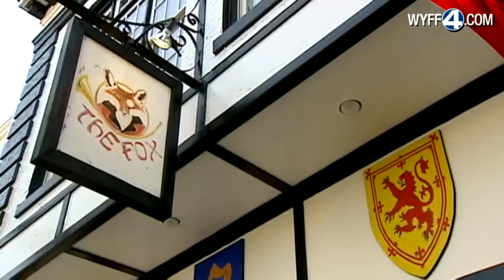DHEC wants to give beloved bulldog the boot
An English bulldog who's a permanent feature in downtown Anderson is being booted from his owner's pub.